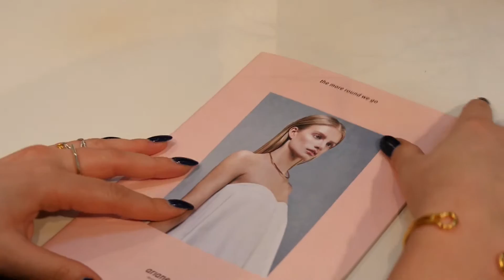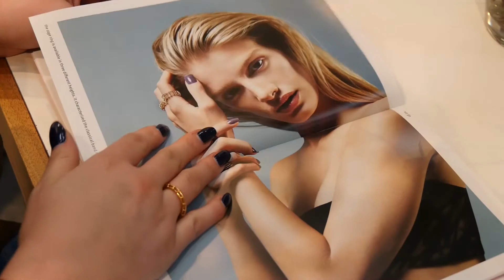Ariane Ernst jewelry at inhorgenta munich 2016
Messebesuch bei Ariane Ernst- designer fashion jewelry